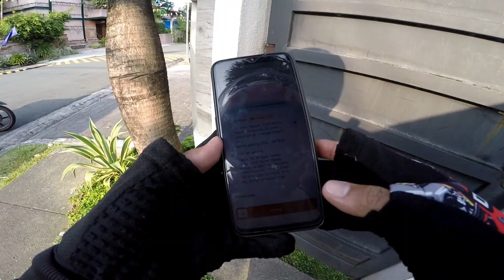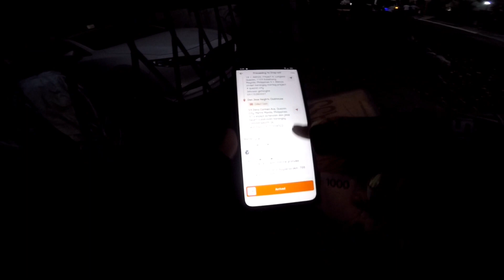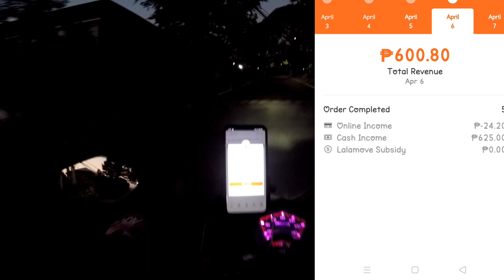Byaheng holly week malakas nga ba?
Byaheng holly week malakas nga ba, maging matalino sa pag aabono, holiday+40 , tips at diskarte